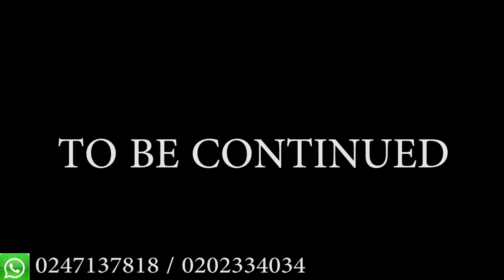EFIEWURA JACKIE CHAN EPISODE 3 🤣🤣 KAKA